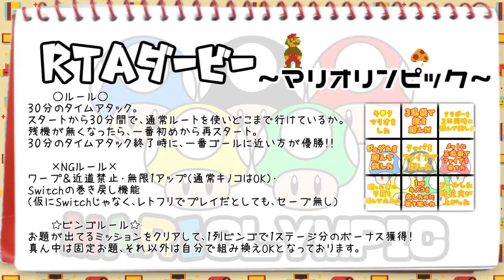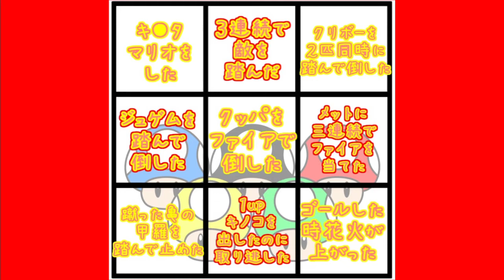《第一回》RTAダービー～マリオリンピック～『紳紅視点』, Nintendo ”SUPER MARIO BROS.”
開幕日…6月26日　土曜日
時間…22時　プレミアム公開配信

【第一回】RTAダービー～マリオリンピック～　🎆開催🎆

☆ルール☆
死んだら最初からやり直し。
30分の間にどこまでゴールに近づけているか！！

※禁止ルール※
〇セーブ機能、巻き戻し機能。
〇ワープ禁止。（フィールド間の土管ワープも禁止）
〇無限１アップ（通常キノコはOK）

＊ビンゴルール＊
９つの、特殊ルールを追加し。
１ビンゴで１ワールド分のアドバンテージに！

✨素敵な参加者の皆様✨

よかったら登録してね